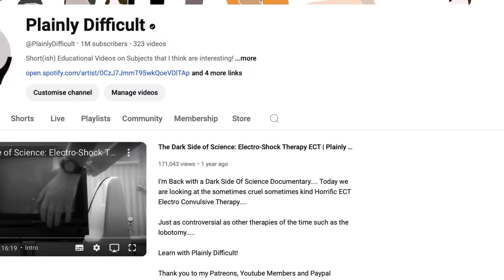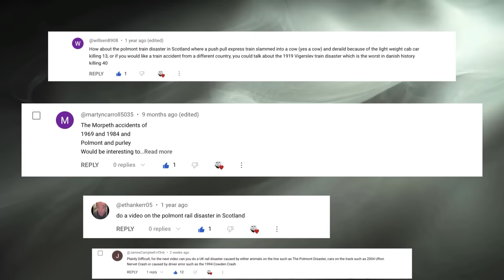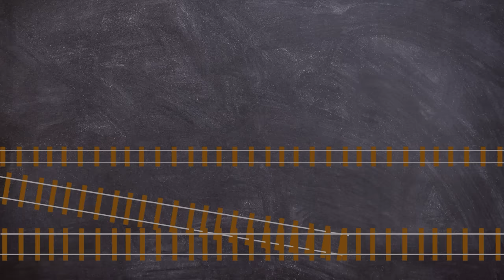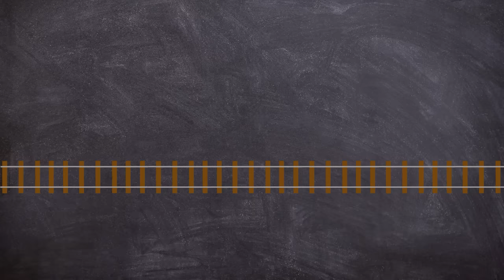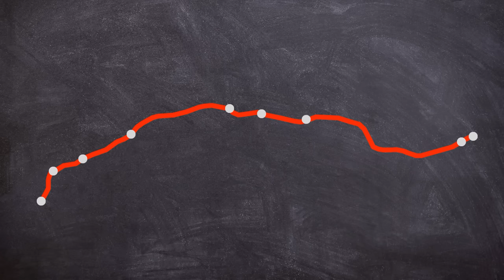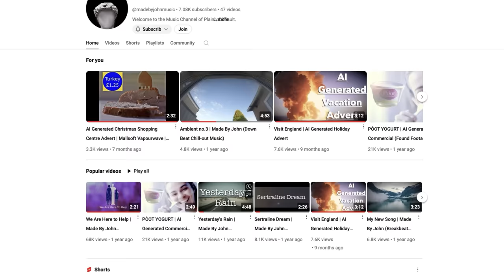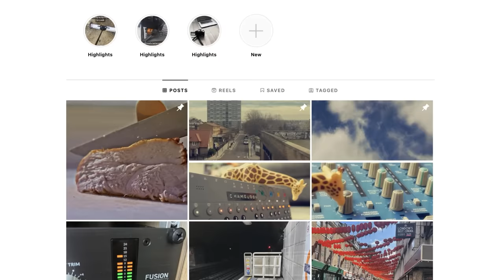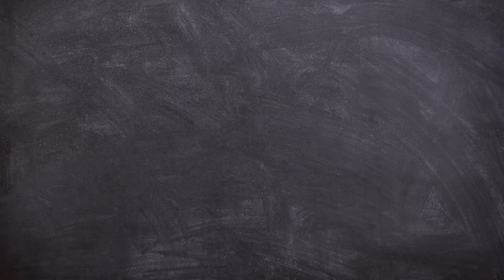Line Blocked: The Polmont Rail Crash | Plainly Difficult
On 30 July 1984 An intercity train traveling at full speed hit a cow in Polmont Scotland causing all six carriages and the locomotive of the train to derail. 13 people were killed and 61 others were injured, 17 of them seriously.

EQUIPTMENT USED::
►SM7B
►Audient ID14
►MacBook Pro 16
►Hitfilm
►Logic X

►Intro: Scheherazade (Rimsky-Korsakov)
►Outro: Business Meeting(Made By John)